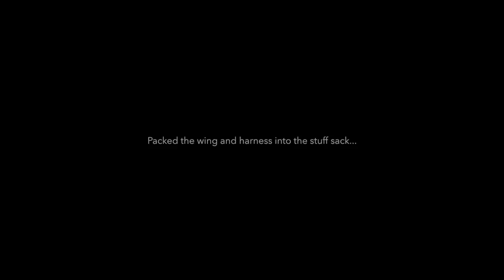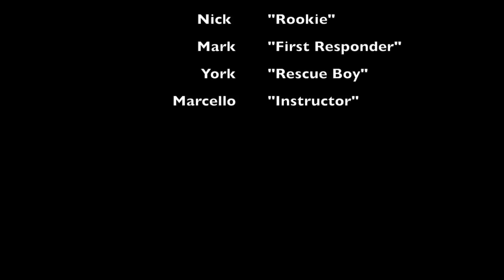My First Paragliding Crash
Paraglide Crash into the Mountain